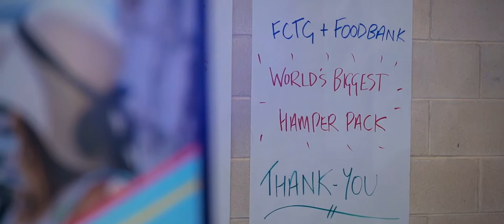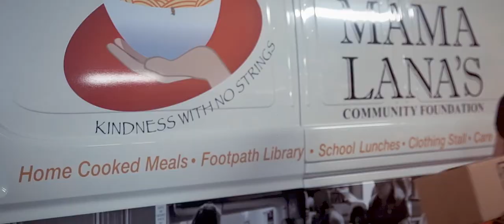The World's Biggest Hamper Pack Challenge - Thank you Flight Centre!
The World’s Biggest Hamper Pack Challenge was such an incredible initiative by Flight Centre Australia and Flight Centre Foundation, raising and packing 10,000 food hampers for Australian’s in need. Thank you to all who contributed!!